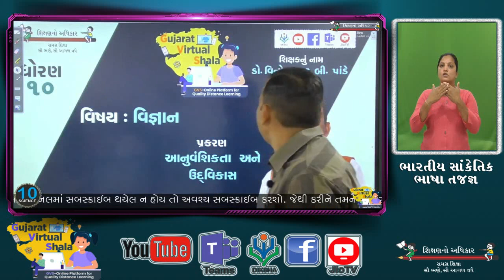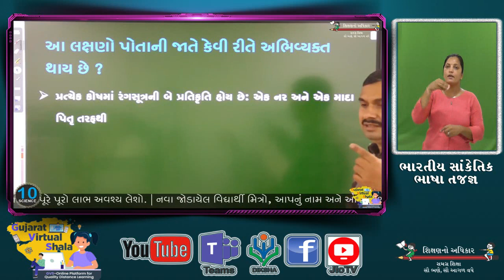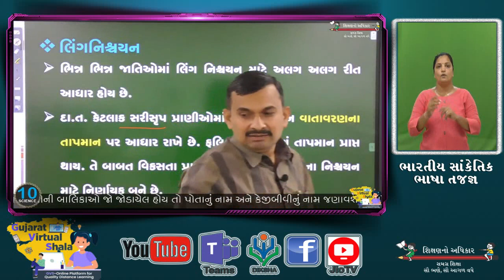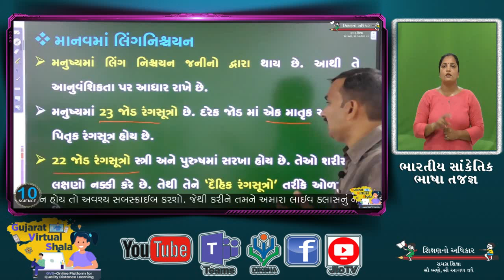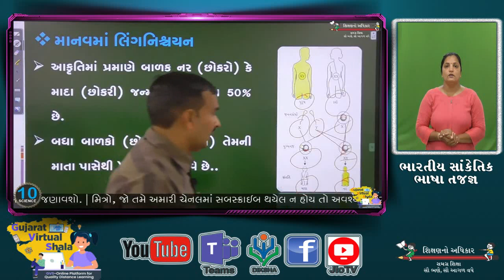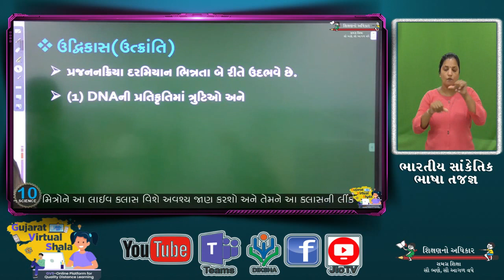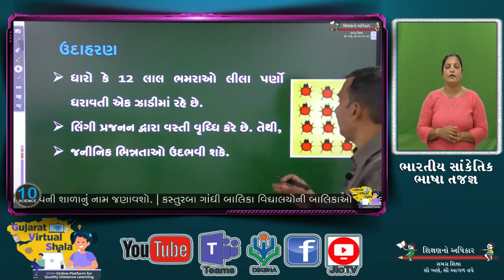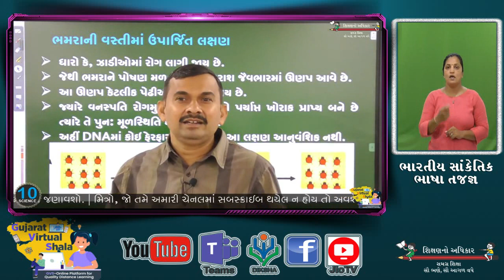STD-10 SCIENCE | 31-12-2020 | 9 આનુવંશિકતા અને ઉદવિકાસ | શિક્ષક : ડૉ. વિનોદકુમાર બી. પાંડે